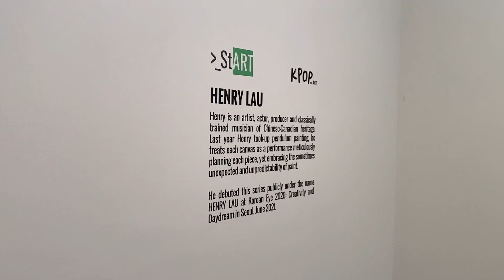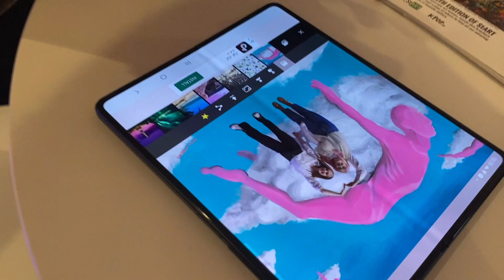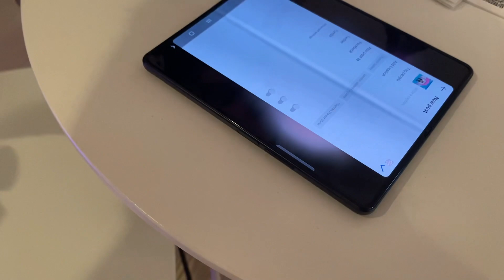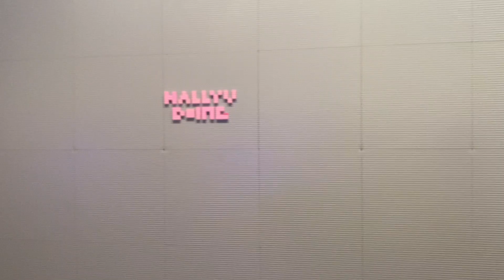OCTOBER VLOG: bts @ start art fair & meeting someone who watches our videos?! | This is Hallyu Doing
Hey, Hallyu Doing? This month we went to London for the press opening for StART Art Fair in London - come along with us behind the scenes!

Hey, Hallyu Doing? We're Katy and Stevie. We are here to connect Korean and British culture together 🇰🇷🤝🇬🇧

EXCLUSIVE BONUS REACTIONS: (You can watch TREASURE MAP, YG TREASURE BOX, 24/365 with BLACKPINK & More Reactions) only

if you see this comment 'london calling' lol